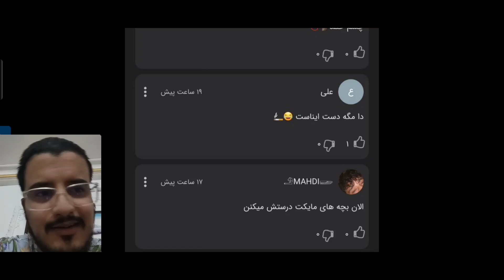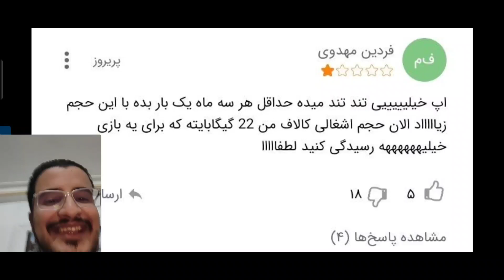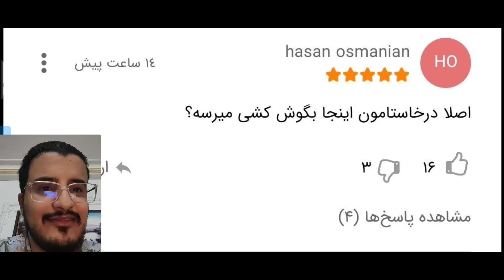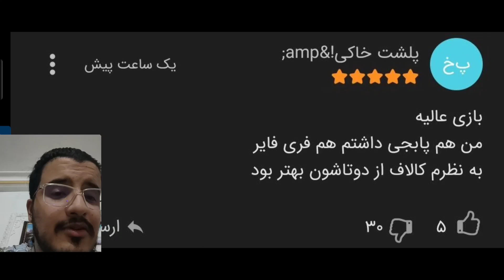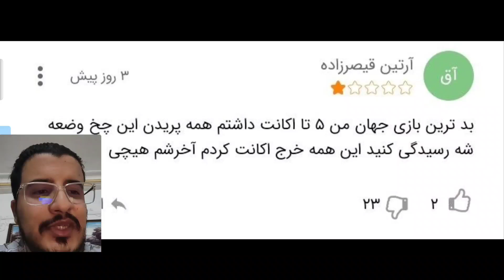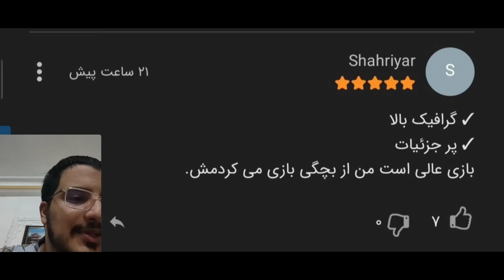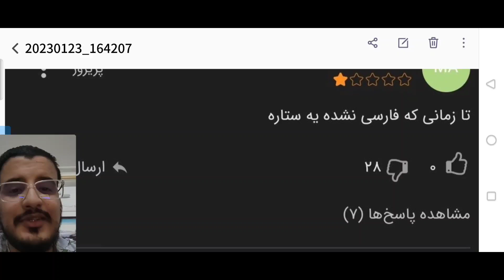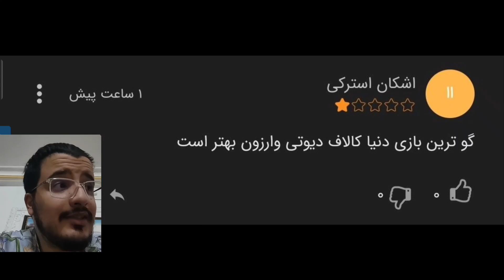کامنت های سمی مایکت و بازار برای کالاف دیوتی موبایل 😂😅 💥 میگه اکتیویژن کالاف رو پاک کن 😶‍🌫️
گوشی پلیر 🔥

Phone Red Magic 7s pro ghost edition

کد سنس

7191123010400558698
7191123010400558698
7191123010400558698